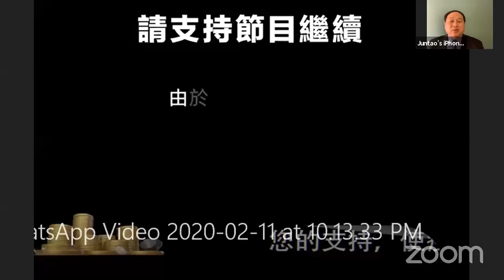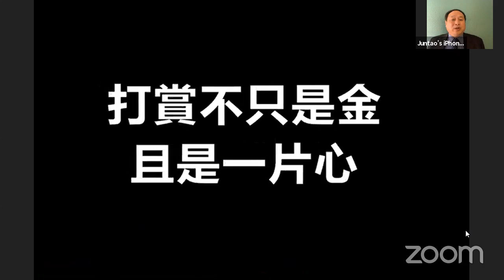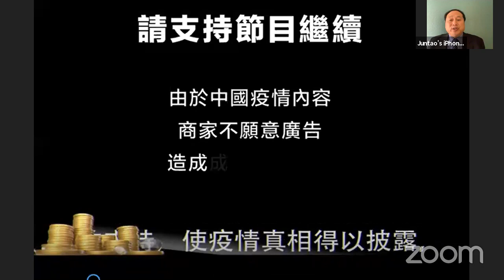复工的代价是中共眼中的”低端人口“；”我不加入美国籍，我爱我的祖国 ”；未来中国要建立汉民族国家吗？ | 《今天大新闻》精彩片段（20200222）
习近平的精准施策瞄准的是什么？中共高層三天两会：不見拐點；中共以为做好了一切准备，却输在了意料之外；人民斗人民，习近平继续实行专政；短板管长板，互相比谁蠢| |《今天大新闻》完整版 嘉宾：王军涛 主持人：马聚20200222

密码：716796

嘉宾观点不代表明镜立场